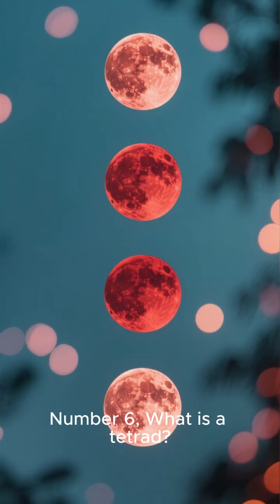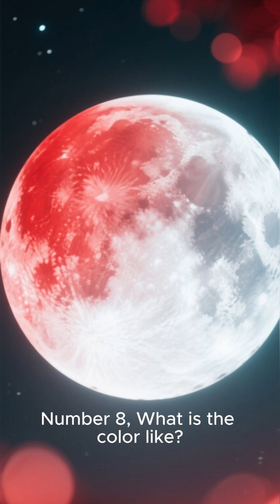“The Blood Moon Is Coming! Here’s What You Didn’t Know”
A Blood Moon is coming! 🌕☠️ Have you ever wondered why the Moon sometimes glows red? In this video, we reveal 10 shocking and fascinating facts about the Blood Moon, from the science behind its red color to ancient folklore and its global impact. Learn why the Moon turns crimson during a total lunar eclipse, how atmospheric conditions affect its shade, and why photographers and skywatchers around the world get so excited